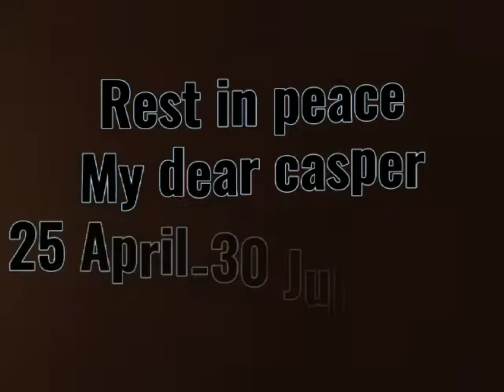Love you casper...Rest in peace 25 April-30 July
Yes so he passed
Rest in peace
25 April-30 July